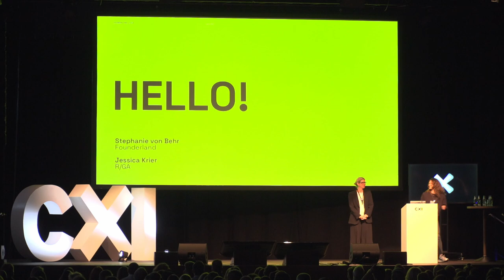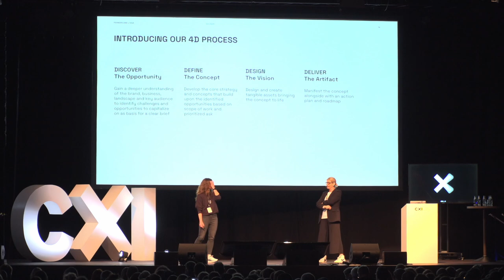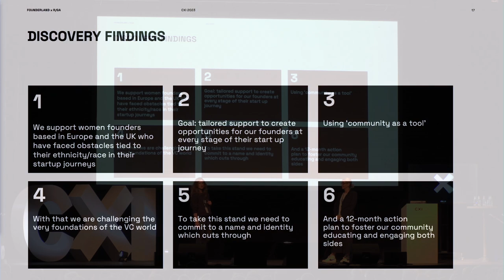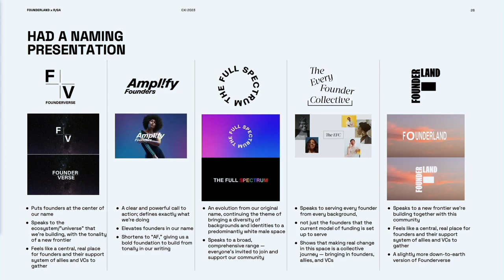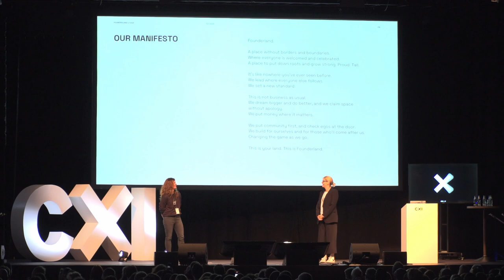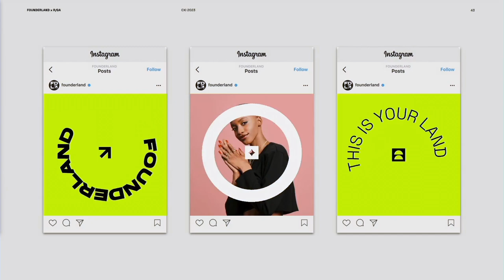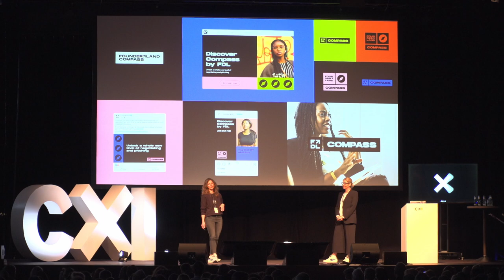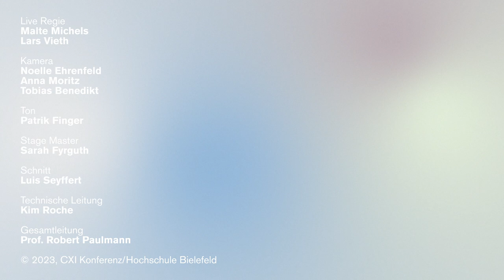CXI 23: Founderland x RGA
CXI 23
Corporate- und Brand-Identity-Konferenz
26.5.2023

Founderland: ein inklusiver und intersektionaler Standard für Women of Colour Gründerinnen. Ein flexibles Designsystem, inspiriert von Flaggen-Ikonografie, steigert die Sichtbarkeit und feiert jede einzelne Gründerin und ihre Ziele. Mit solch einem knalligen, expressiven Branding können sie gar nicht übersehen werden - im Feed und darüber hinaus.

Sprecherinnen: Stephanie von Behr (Founderland, Berlin), Jessica Krier (R/GA, Berlin)

Live Regie:
Malte Michels, Lars Vieth

Kamera:
Noelle Ehrenfeld, Anna Moritz, Tobias Benedikt

Ton:
Patrik Finger

Stage Master:
Sarah Fyrguth

Motion Design/Sound:
Neo Motion Studio (Laif Kardelke/Dennis Jegel)

Schnitt:
Luis Seyffert

Technische Leitung:
Kim Groche

Gesamtleitung:
Prof. Robert Paulmann

@ 2023, CXI Konferenz, Hochschule Bielefeld